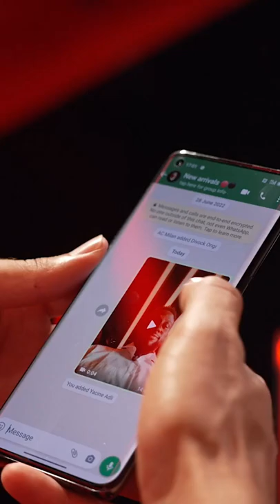Welcome to the group chat, Yacine 😉